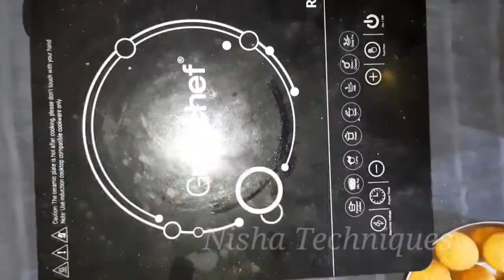Delicious Pani puri Recipe in Tamil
Home made pani puri with home made chat masala.